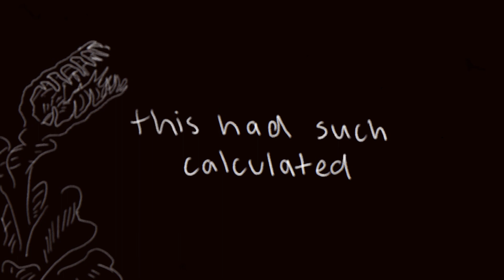Death Trap . original animation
Heya!
Filler animation thingy wooo
I’m working on another original animation which has so far taken months on and off haha. Here’s something to fill the gap in my upload schedule.

Oc’s
Karri . he/him
Keppett . he/him

Original . You’re here :)
Audio . from Death Trap with Vincent Price

FPS . 8
Time . 3 days on and off

First day of the holidays finally. . .

bye